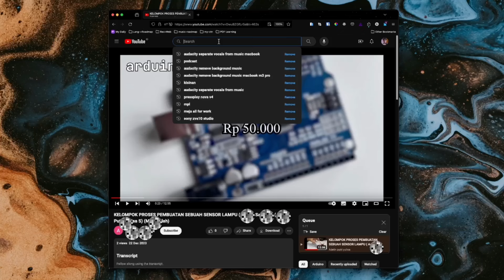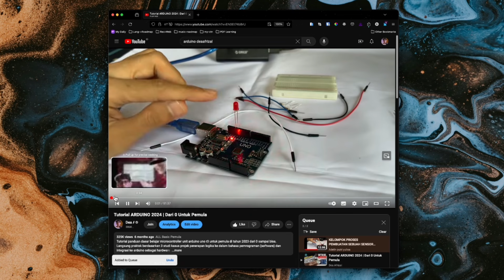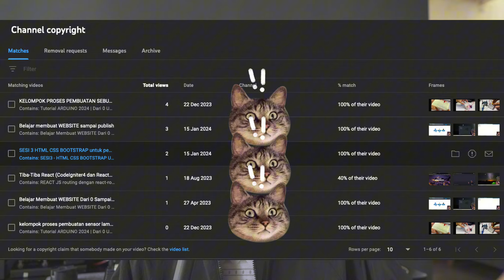Emang Boleh Ngerjain Tugas Kuliah IT Kaya Gini?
contoh video non-mahasiswa yang lagi belajar (bukan tugas, tapi bisa aja kalau mau dijadiin tugas | well documented):

               For More Update
🔺🔺🔺LONCENGNYA 🔺🔺🔺